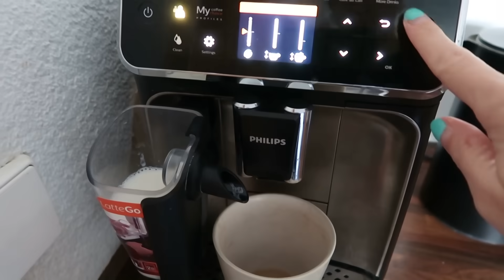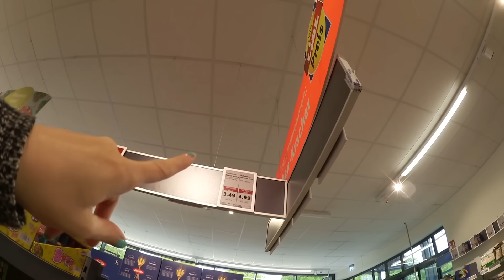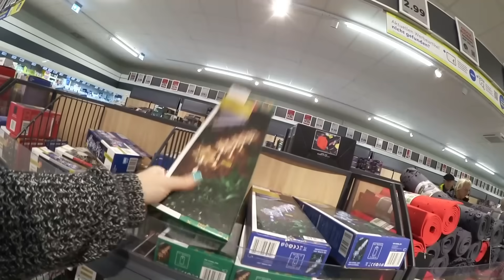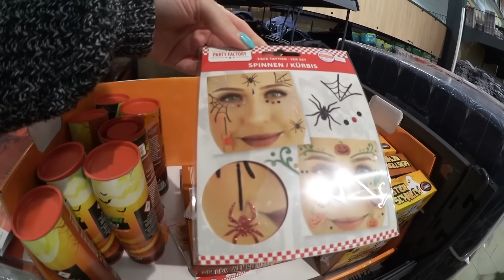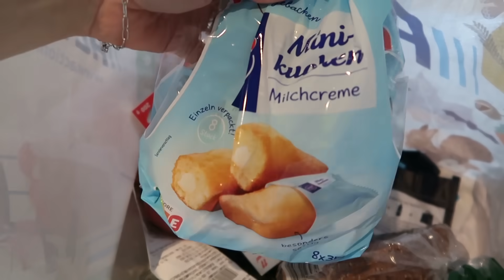UPDATE / KURZ ZU LIDL / HAUSHALT / MAMA ALLTAG